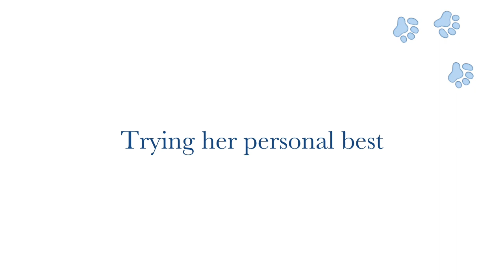Millie goes to camp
This video is about Millie goes to camp